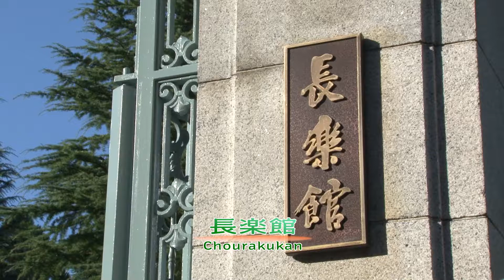【英語版】長楽館紹介